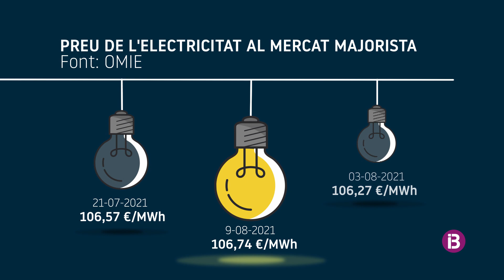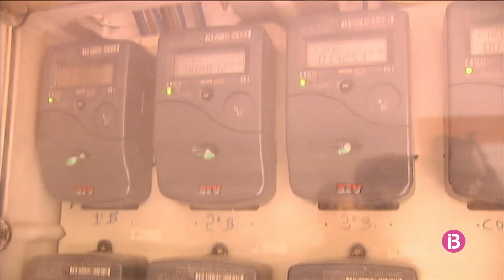El preu electricitat puja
màxims històrics